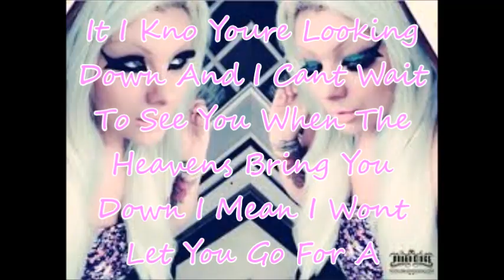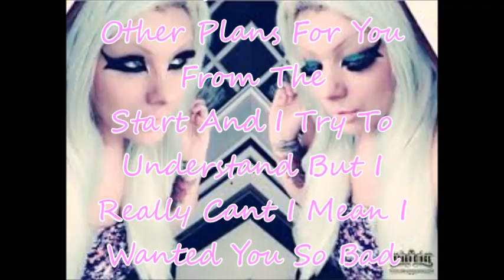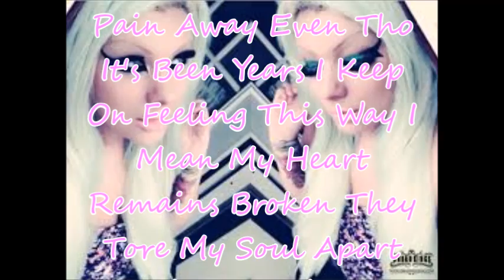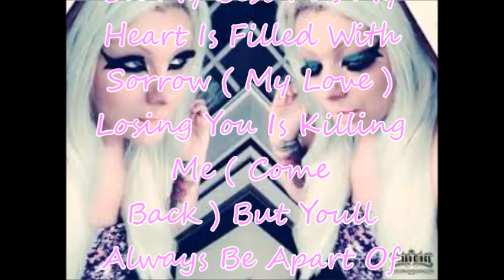Ms Krazie - Little Heavens Lyrics